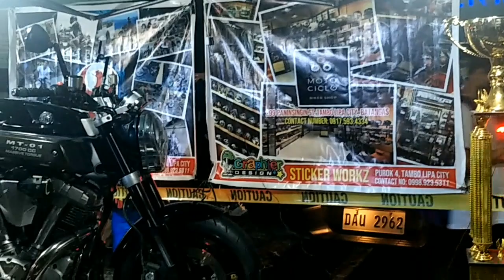Show trip! Brooom! Broom!